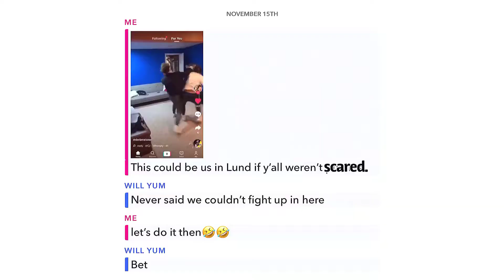BOXING IN APARTMENT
COLLEGE HOOPERS FIGHT NIGHT (Midland University)
quarantine 2020 quarantine boxing quarantine boxer floating ball challenge boxing challenge boxer challenge tiktok challenge boxing tiktok boxer tiktok american ninja warrior ninja obstacle obstacle course ninja warrior course ninja warrior obstacle backyard mma backyard boxing mixed martial arts wrestling grappling bjj kickboxing  backyard fight mma training backyard fighting backyard fights boxing in the street street boxing street fights back back squat squats squatting back squats quarantine workout quarantine squats squat form question mark kick kicks question mark kicks kick pad midland university college hoopers boxing Cameron Poolton William Parks Colby Hale boxers fight night midland university basketball mma fights